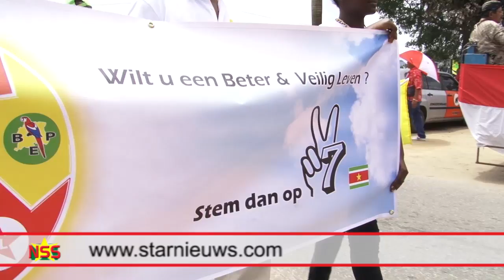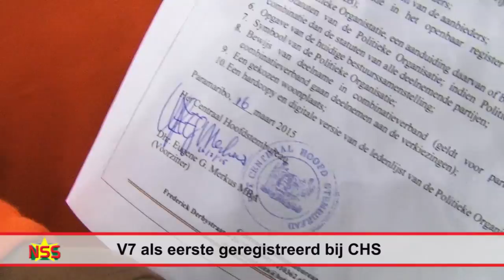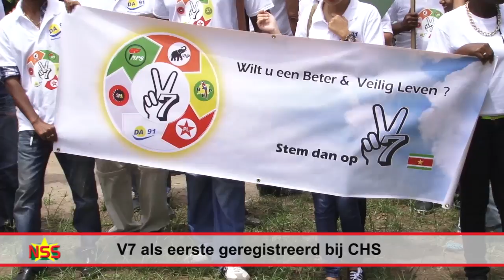V7 als eerste geregistreerd bij CHS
V7 is de eerste combinatie geworden die zich heeft geregistreerd voor deelname aan de verkiezingen. In vol ornaat zijn de zes partijen van V7 vandaag getogen naar Centraal Hoofdstembureau (CHS) dat ondergebracht is in het gebouw van de Kamer van Koophandel en Fabrieken (KKF).